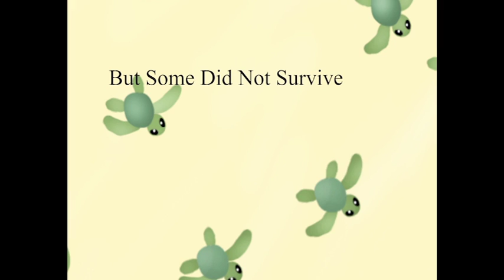Sea Turtle Story